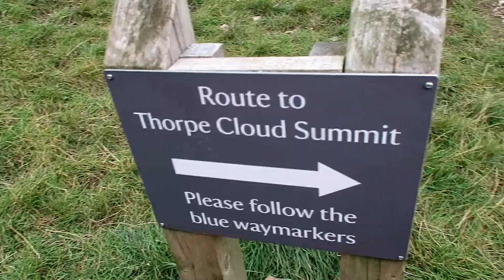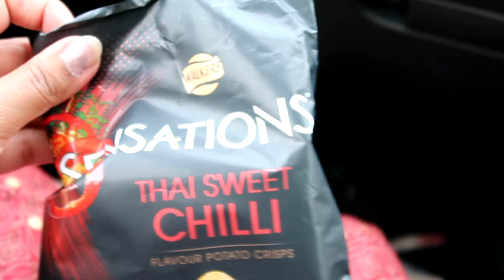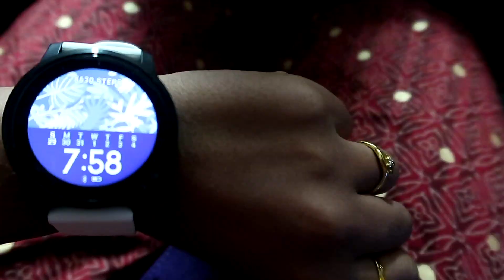ಟ್ರಿಪ್ ನಲ್ಲಿ ನೀರು ದಾಟುವಾಗ😱ಏನು ಆಯಿತು?!Dovedale-Stepping stones|kannadavlogs |Hi5Kannadavlogs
TRAVEL VLOGS RELATED TO THIS VIDEO

Hi,Hello!! Hi5 friends,